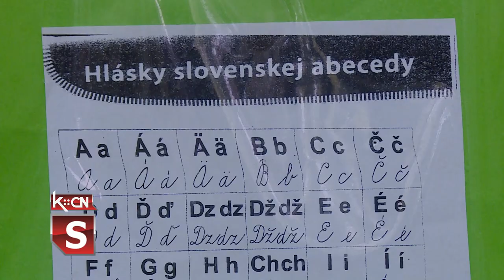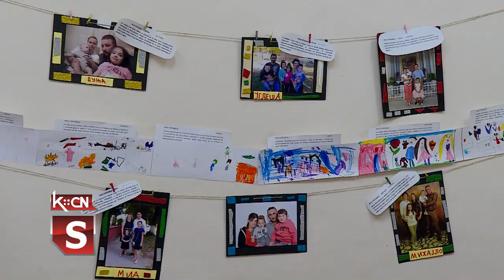Negovanje slovačkog jezika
Nakon drastično smanjenog broja učenika koji fakultativno izučavaju slovački kao maternji jezik u osnovnim školama šidske opštine, u Slovačkom kulturno-umetničkom društvu „Jednota” u Šidu zajedno sa roditeljima dece pokrenuta je incijativa da se program izučavanja maternjeg jezika započNe u predškolskoj ustanovi. Ideju su podržali Nacionalni savet slovačke nacionalne manjine i Opština Šid. S obzirom da je šidska opština sredina u kojoj se neguje multikulturalnost, ovakava inicijativa je pozitivno ocenjena